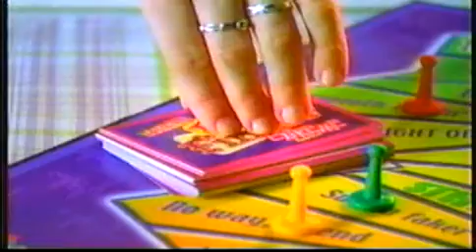Hamtaro Toonami Commercial Break #1